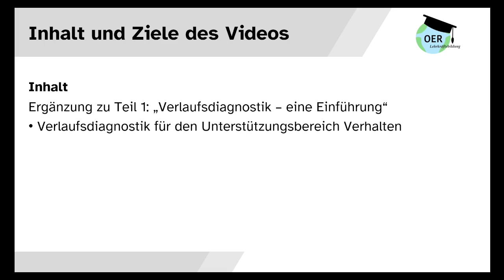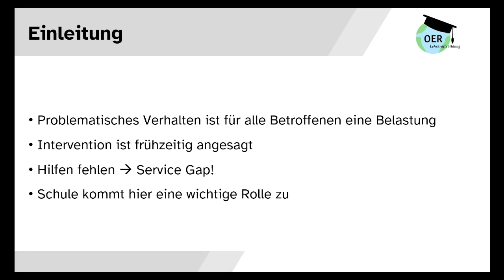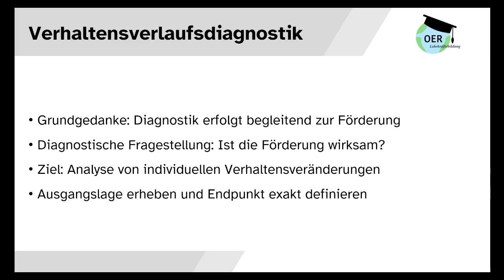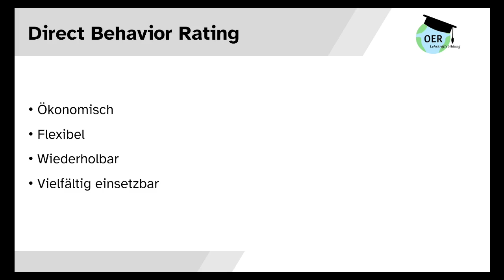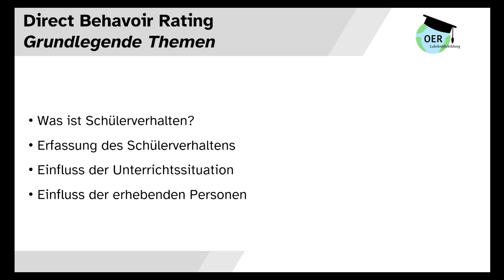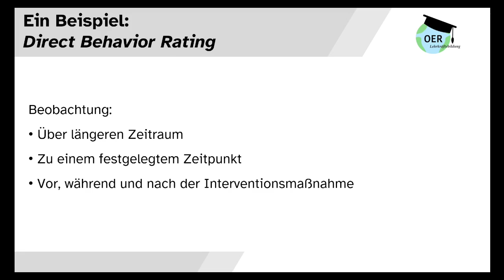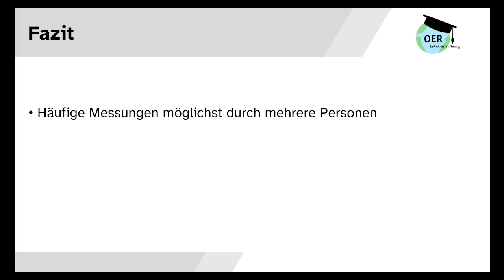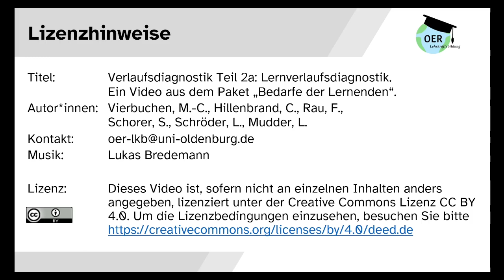Verlaufsdiagnostik 2b: Verhalten. Aus dem Paket „Bedarfe der Lernenden“ | Universität Oldenburg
In diesem Video des Projektes "OER für die Lehrkräftebildung - Handlungsstrategien für heterogene Lerngruppen" erfahren Sie, was unter Verhaltensverlaufsdiagnostik verstanden wird und wie diese in inklusivem Unterricht beispielsweise mittels Direct Behavior Rating gut umgesetzt werden kann.